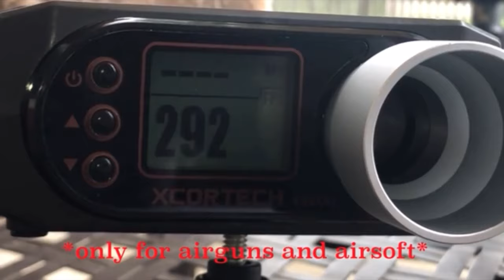Affordable airguns reviews trailer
Welcome to:

Affordable Airguns Reviews,if this is your first time visit my YouTube
channel, I cordially invite you to check all my airgun, scopes,pellets,reflex
sights,holters and much more.Also you can fin us on Facebook and instagram
has "Affordable Airguns''.

Thank you for visiting affordable airguns reviews!

(Manny)